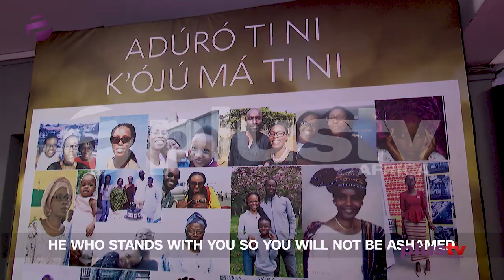Yemi Adamolekun Birthday Celebration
The birthday celebration of Yemi Adamolekun was tagged  "Aduro ti no koju ma ti ni", a night of Yoruba praise and worship from guest artistes, Shola Allyson and Tope Alabi. The Events was a star-studded one as different high profile socialities were present at the City Of David Sanctuary, Victoria Island to worship God with celebrant.